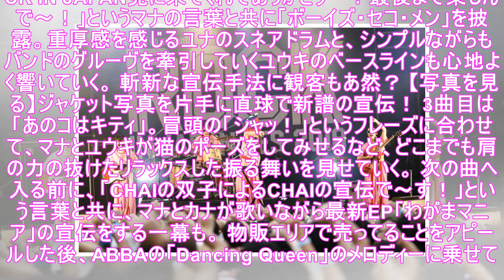CHAIの自由すぎるライブパフォーマンスの数々に観客も困惑？‹RIJF›(1/3)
国内最大のロック・フェスティバル「ROCK IN JAPAN FESTIVAL 2018」が、2018年8月4日、5日、 11日、12日の4日間にわたり茨城・国営ひたち海浜公園にて開催。最終日となった12日、HILLSIDE STAGEの大トリを飾ったのはCHAI。 “ニュー・エキサイト・オンナバンド(NEO)"を標榜する彼女たちは、さまざまな洋楽をジャンルレスに吸収したサウンドや巧みなポップセン...